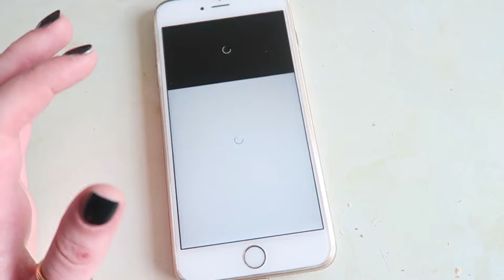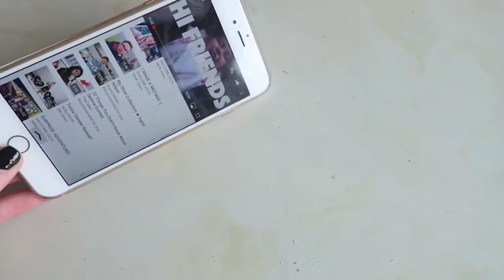Weekly Vlog #17 The Smear Test || PollyPocketBeauty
Its been a packed week! London trips, Tesco Trips & my first smear test which didn't go to plan!!